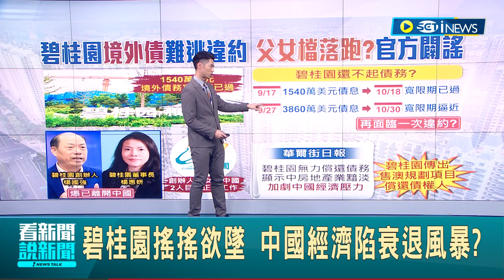碧桂園"境外債"難逃違約! 網傳父女檔落跑 官方出面闢謠 碧桂園債務連環爆雷! 中國房地產陷入衰退危機｜主播 鄧崴｜【國際局勢】20231019｜三立iNEWS